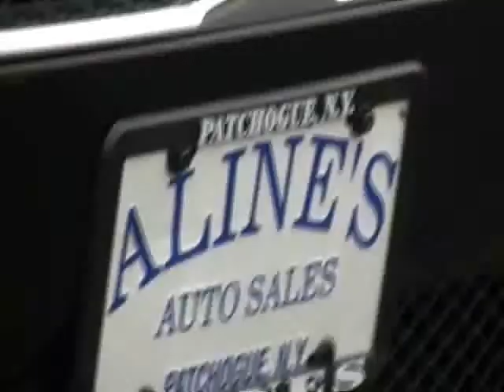Untitled.alines video mitsubishi lancer black 11373.wmv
2009 Mitsubishi Lancer GTS
Tight handling, exterior, interior design and plenty of storage space. Trust Alines Auto Group to provide you with the right vehicle and vehicle service for the right price.

•  Price $ 19,595
•  14,207 Miles
•  Color Tarmac Black Pearl
•  Black Interior
•  2.0L I4 DOHC 16V FI Cylinders
•  5 Speed Shiftable Automatic Transmission
•  Sharp!!
• VIN

ECH-NET Professional Auto Service is committed to serving you, our customer, with professional automotive repair at a reasonable cost with qualified technicians.

412 Medford Avenue (Route 112)